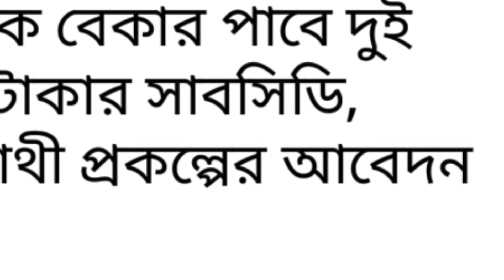CM update/DA news/ DA before 16th December